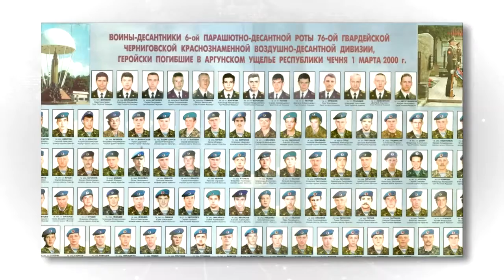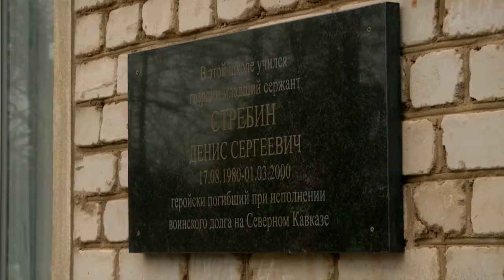В Конаково открыли монумент в честь героя-десантника